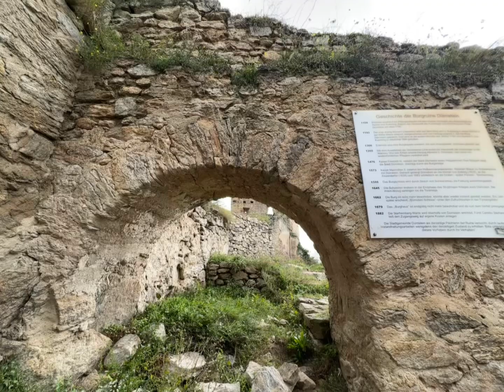Burgruine Dürnstein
Die Burgruine Dürnstein liegt hoch über der Stadt Dürnstein in der Wachau, Niederösterreich, und bietet einen weiten Blick über die Donau. Die Burg stammt aus dem 12. Jahrhundert und erlangte historische Bedeutung, als hier der englische König Richard Löwenherz 1192 gefangen gehalten wurde. Heute ist die Ruine ein beliebtes Ausflugsziel. Der Aufstieg zur Burg führt durch malerische Weinberge und bietet eine tolle Aussicht.